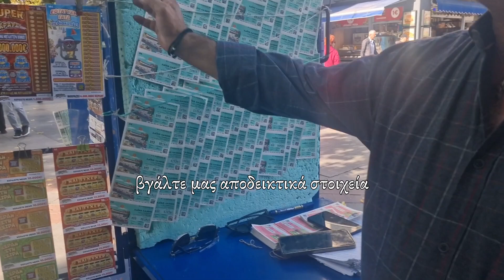φωτιά είχαμε σήμερα στο κεντρο της Κατερινης